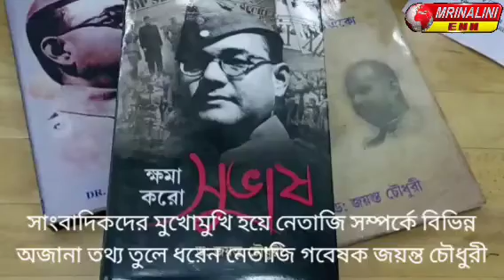সাংবাদিকদের মুখোমুখি হয়ে নেতাজি সম্পর্কে বিভিন্ন অজানা তথ্য তুলে ধরেন নেতাজি গবেষক জয়ন্ত চৌধুরী